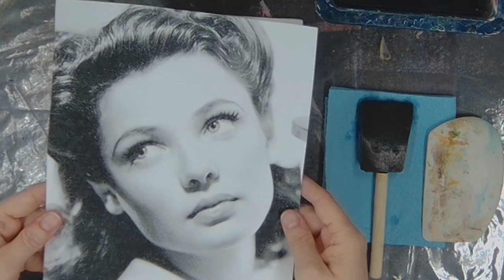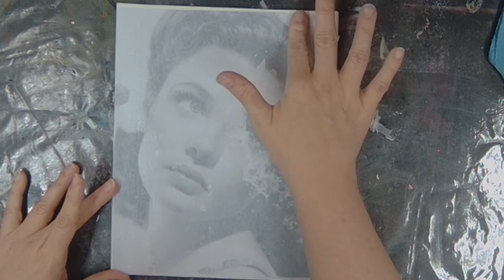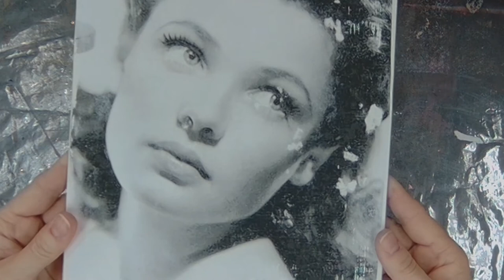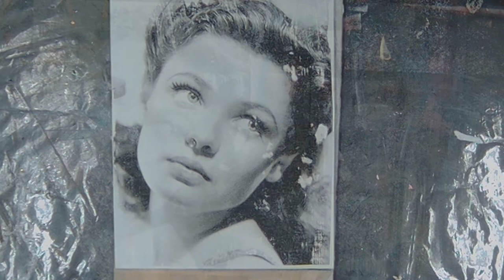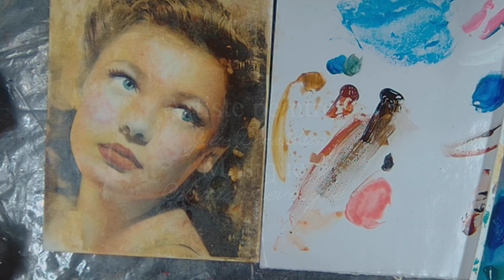Transfert d'image et coloration